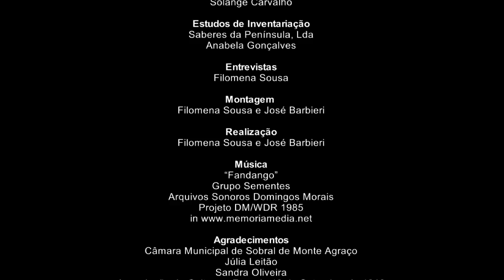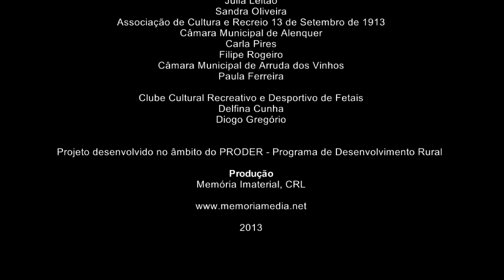SARRABULHO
O Sarrabulho é um prato tradicional da culinária Portuguesa que está associado à Matança do Porco, um momento de reunião da família e vizinhos que envolvia diferentes tarefas -- a matança do porco, o aproveitamento do sangue, a queima dos pelos e limpeza do porco, o desmanche, a divisão das carnes e a preparação dos primeiros pratos com as carnes preparadas, entre eles o sarrabulho.
Saberes e Sabores de Sobral de Monte Agraço, Alenquer e Arruda dos Vinhos. Documentário sobre comida tradicional resultante de recolhas efectuadas em comunidades rurais destes concelhos da zona Oeste de Portugal.
Realização de Filomena Sousa e José Barbieri.
Produção de Memória Imaterial CRL para o projecto MEMORIAMEDIA.
Apoio: IELT/FCSH-UNL e Proder.